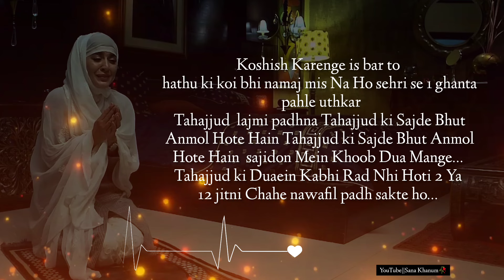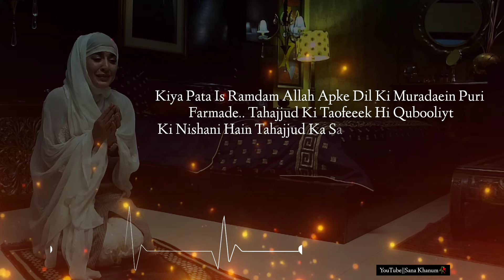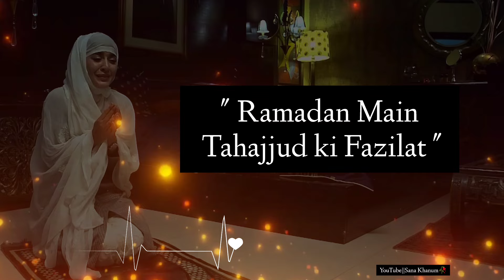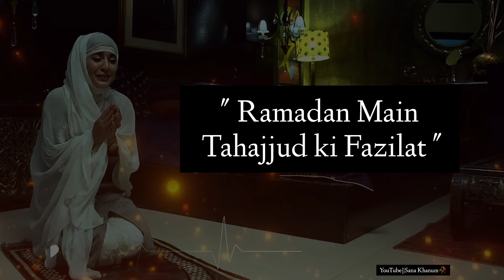Ramzan Me Tahajjud Is Tarha Padhiye||Ramzan Me Tahajjud ki Namaz ||Ramzan Me Tahajjud Ki Fazilat ❤